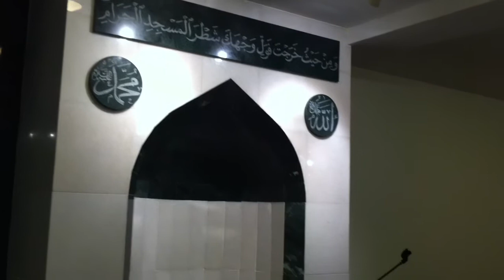IKC "Gazi Husrev Beg" Antwerpen 26-01-2013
MEVLUD POVODOM RODJENJA POSLANIKA S.A.W.S.  //

12. Rebiu-l-evvel 1434